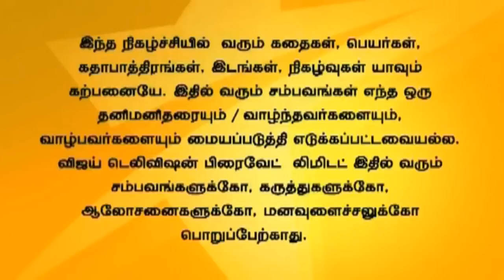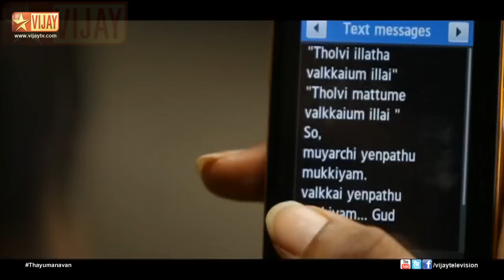Thayumanavan 05/27/14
தாயுமானவன்!
Dharman teases Maha and Bharathi. Guna tries to threaten Siva to stay away from Indhira which Indhira overhears and tells Siva not to bother about Guna.
தர்மன் மஹா மற்றும் பாரதியை கேலி செய்கிறார். சிவாவை இந்திராவிடமிருந்து விலகி இருக்கும்படி குணா எச்சரிக்கிறான். ஆனால் இந்திரா இதைக்கேட்டு சிவாவிடம்  குணாவைப் பற்றி கவலைப்பட தேவையில்லை என்று சொல்கிறாள்.